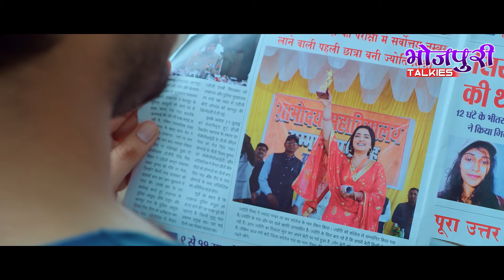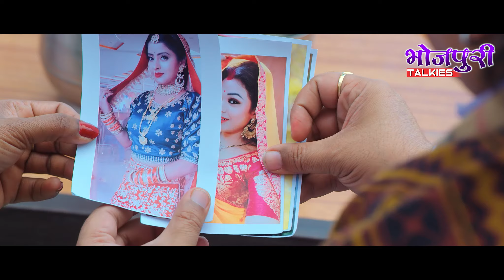गरीब बाप का सपना पूरा की उसकी बेटी | Gareeb Baap Ka Sapna Pura Ki Uski Beti | Aamrapali Dubey,Kallu